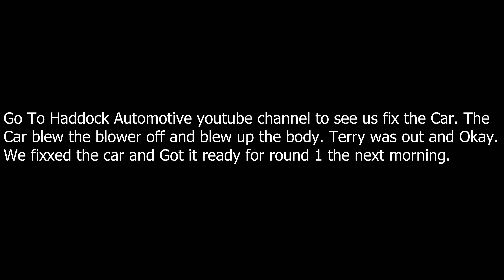The Last Ever Mile High Nationals